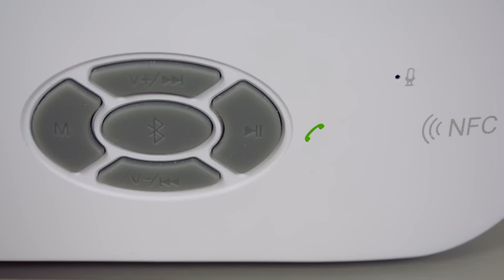BESTEK - Boxa portabila wireless cu Bluetooth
Amazon UK
Amazon DE